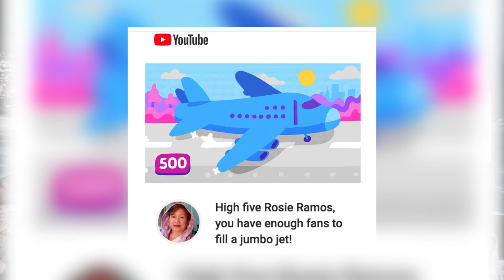THANK YOU EVERYONE